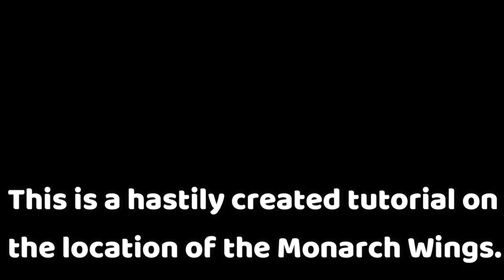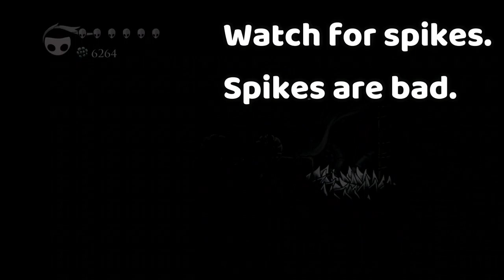The First Half of the Ancient Basin in 8 Minutes and 24 Seconds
So basically, this episode covers the Monarch Wings, Pale Ore, and Simple Key in the Ancient Basin.

0:00 - Pale Ore
3:16 - Getting to the Vessel
6:31 - Broken Vessel
7:43 - Monarch Wings